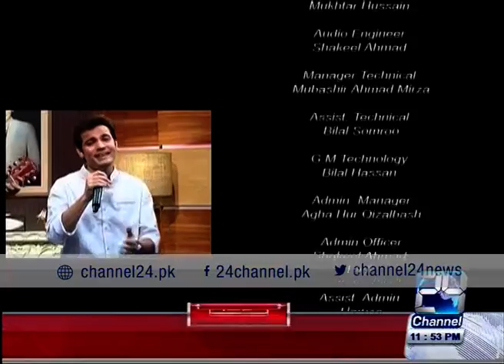24: Meray Aziz Hum Watno 23rd April 2016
24: Meray Aziz Hum Watno 23rd April 2016

Syed Shafaat Ali (Host) Waheed Khan (Co.host)